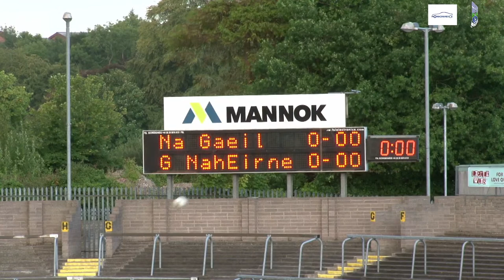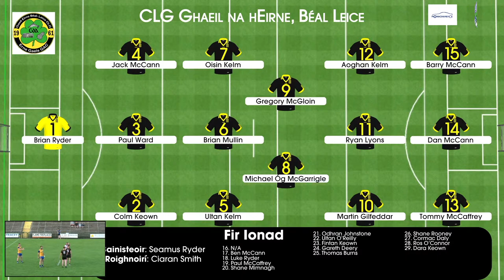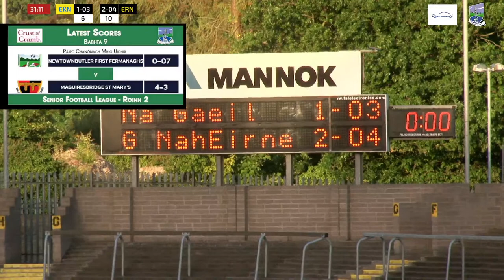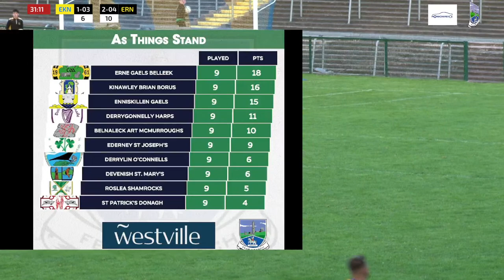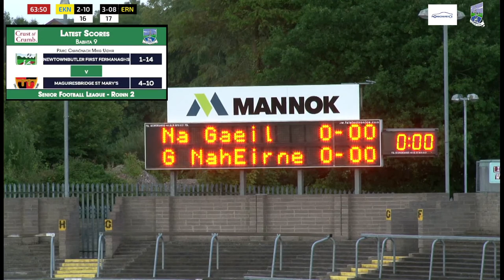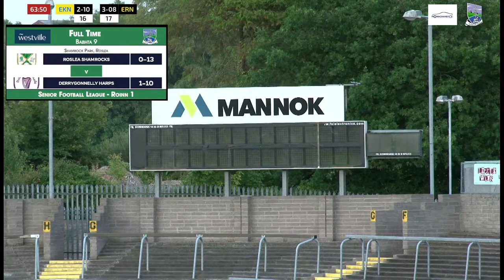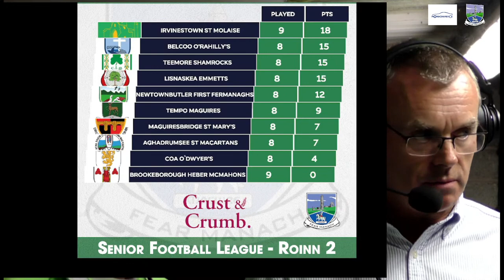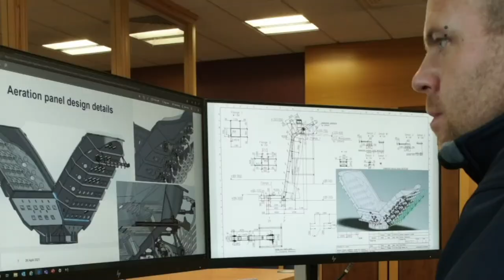Monaghan Bros Fermanagh GAA TV - Friday Night Finale - Enniskillen Gaels v Erne Gaels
Live coverage on Monaghan Bros Fermanagh GAA TV from Brewster Park in the Westville Hotel Senior Football League as Enniskillen Gaels host Erne Gaels Belleek in the last round of the league.

We will also have updates from all the games across the county with details on what that means for the various battles for league finals, promotions, avoiding relegation and championship seeding.

Join Ger Treacy and Mark Henry for all the action. Throw in at 7:30pm. We go LIVE at 7:00pm.